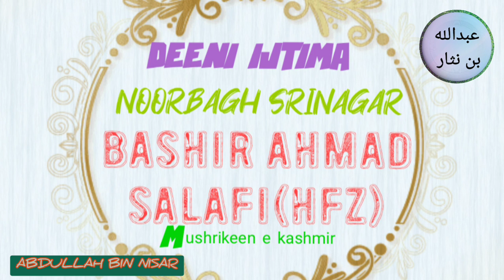SHORT CLIP ABOUT MUSHRIKEEN KASHMIR BY USTAAD AMEER BASHIR AHMAD SALAFI HAFIDULLAH